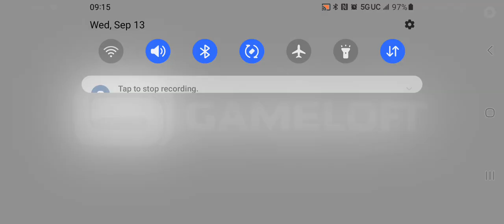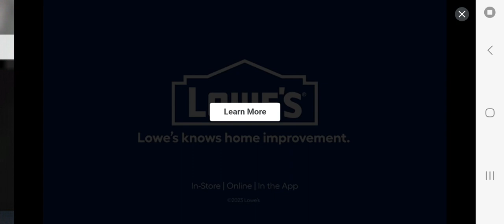Asphalt 8 Racers 24 Episode 11